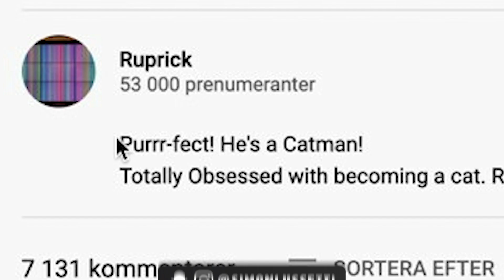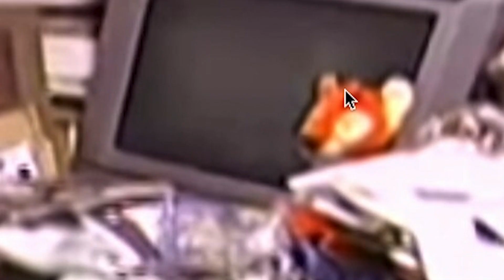Möt Mannen Som Vill Vara En Tiger **THE CATMAN**